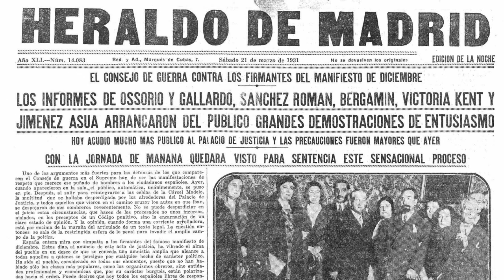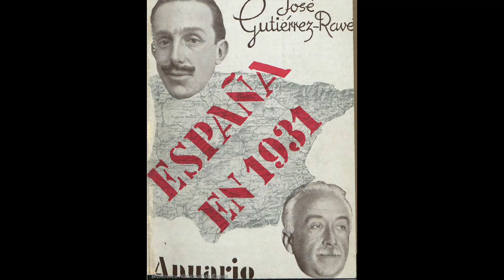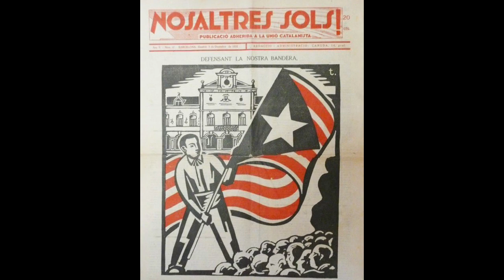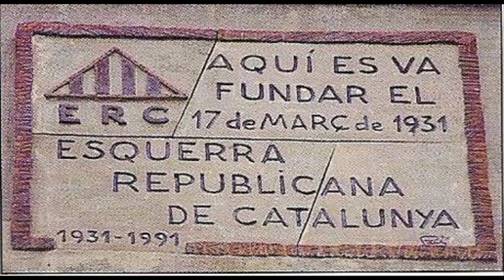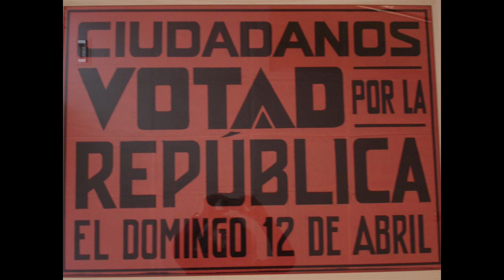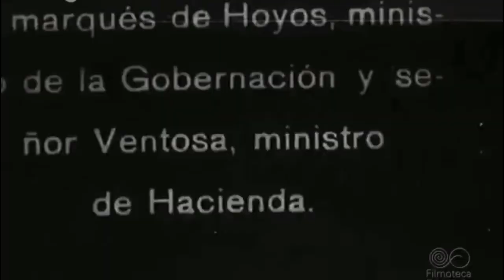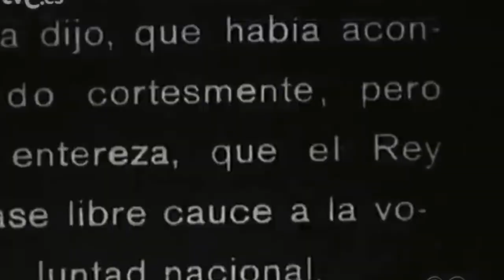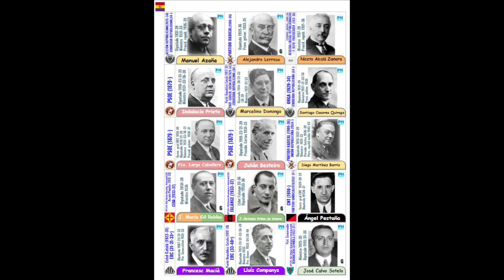HACIA LA GUERRA CIVIL 35. LA PROCLAMACIÓN DE LA REPÚBLICA (1/2)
Las elecciones municipales del 12 de abril de 1931 serían trascendentales en la historia de España.

Amazon América

Amazon España